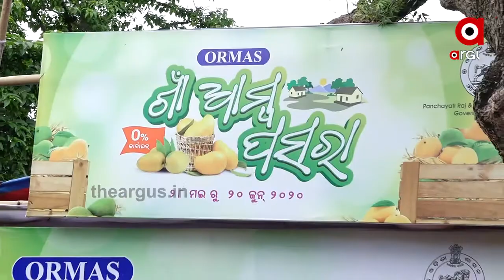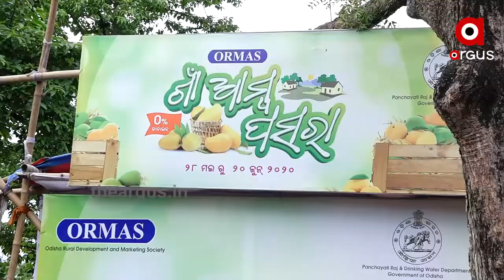ଭୁବନେଶ୍ବରରେ ମେଲିଛି ଆମ୍ବର ପସରା ....|theargus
ରାଜଧାନୀରେ ଆମ୍ବର ପସରା । ରାଜ୍ୟର ବିଭିନ୍ନ ଉପାନ୍ତ ଜିଲ୍ଲା ମାନଙ୍କରୁ ଆସିଥିବା ଆମ୍ବର ମହକ ଏବେ ଭୁବନେଶ୍ବରରେ । ଆମ୍ବ ଚାଷୀଙ୍କ ଠାରୁ ସିଧାସଳଖ ଆମ୍ବ କିଣୁଛନ୍ତି ବ୍ୟବସାୟୀ । ଓରମାସ ପକ୍ଷରୁ ଆରମ୍ଭ ହୋଇଥିବା ଏହି ଅଭିଯାନକୁ ନେଇ ଆମ୍ବ ଚାଷୀ ବି ଖୁସ୍  ...